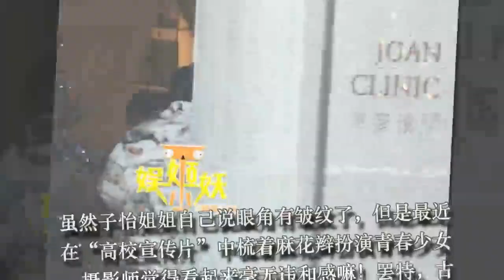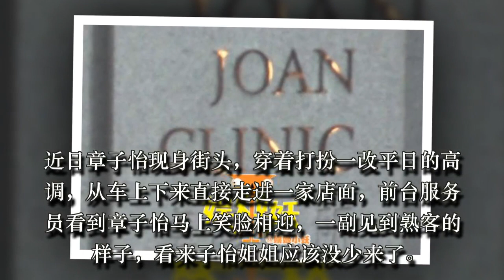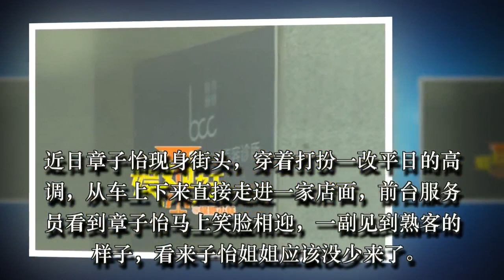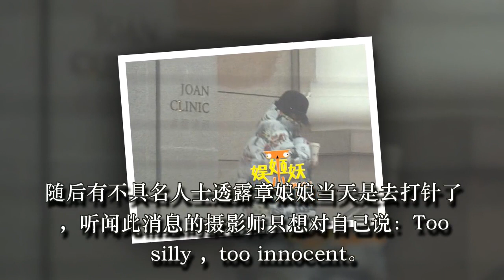高级脸掺水？章子怡神秘出入医美诊所被曝微整！